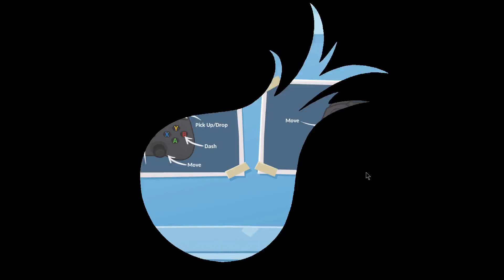06262023 Overcooked 2 with ze homies Part 3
Overcooked 2 with Lowi, Patrick, Nash and Errol (kung sino available)